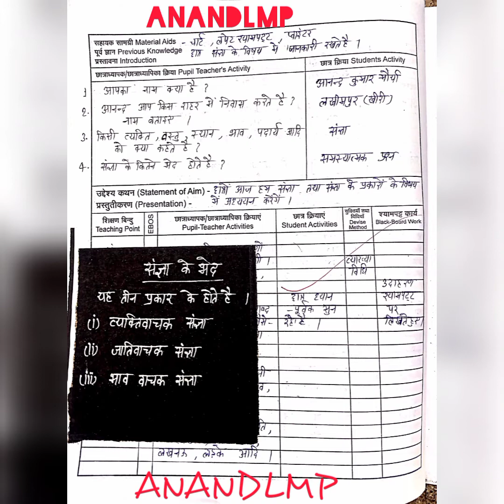LESSON PLAN HINDI - 03 B.ED FIRST YEAR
LESSON PLAN B.ED FIRST YEAR
I hope this video will be very helpful for B.Ed students because every students come from different fields and torque admission in BDS show at the time of teaching is it is very difficult to make a lesson plan and a lot of preparation has to be done in a short
time

Microteachinglessonplankaise banaen#Microteachinglessonplanmathematics#MicroteachinglessonplanbEd1styear#Microteachinglessonplanmath#MicroteachinglessonplanmathematicsbEd1styear#topmicrolessonplankaisebanaye#sabseachalessonplan#bedlessonplankaisebanaye#bedleesonplan#bedalllessonplan#bedessylessonplan#top10lessonplan#physicslessonplankaisebanaye#lessonplanbanaye#lessonplantop#toplessonplan#hitleeonplan#toplessonplankasisebanaye#kanpuruniversitykelessonplankaisebanaye#bedlessonplankanpuruniversity#lessonplankanpuruniversity#Microteachingplankaisebanaen#Howmaktomicroteachinglessonplan#Howmaketomicroteachinglessonplanmathematics#Mathematics#Mathematicsmicrolessonplan#MathematicsmicrolessonplanbEd1styear#MathematicslessonplanbEd1styear
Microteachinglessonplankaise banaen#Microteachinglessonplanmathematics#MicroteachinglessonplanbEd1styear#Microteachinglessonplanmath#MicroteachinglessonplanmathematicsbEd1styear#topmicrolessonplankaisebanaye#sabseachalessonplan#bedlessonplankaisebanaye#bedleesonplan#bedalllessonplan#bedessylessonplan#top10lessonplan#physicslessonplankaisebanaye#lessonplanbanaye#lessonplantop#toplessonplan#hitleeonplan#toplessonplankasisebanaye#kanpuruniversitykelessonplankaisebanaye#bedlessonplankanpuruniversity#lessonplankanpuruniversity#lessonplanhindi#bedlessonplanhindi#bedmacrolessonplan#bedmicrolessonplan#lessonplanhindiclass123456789